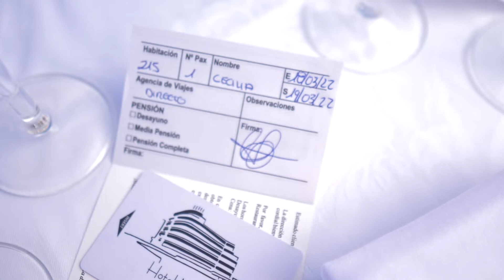Homenaje a las camareras de piso de Granadilla de Abona - Celia Morales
Celia Morales es la protagonista de este video perteneciente al homenaje realizado por parte del Ayuntamiento de Granadilla de Abona a las camareras de piso, con motivo del Mes de la mujer 2022.